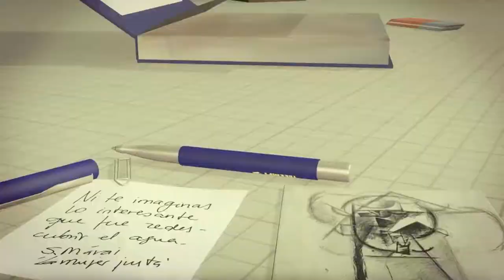Servicio de Catering en Food Innova 2014